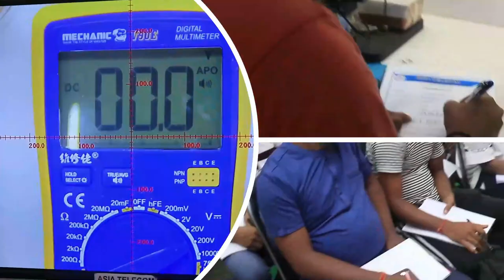Battery Error Fault - Bat_ID Supply Detail